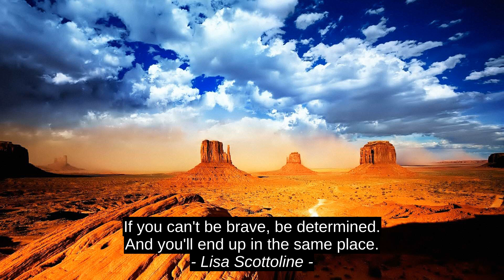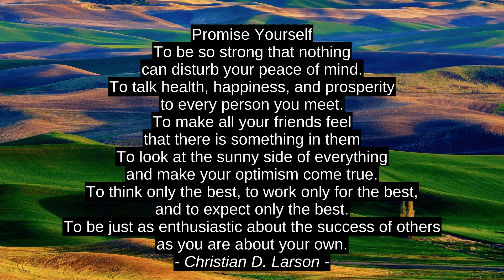Arnold Schwarzenegger 6 Best Cites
X. Williamson, Gerald R. Ford, Christian D. Larson, D. Allen Miller, Lisa Scottoline, Arnold Schwarzenegger, best, top, inspiration, citation, quotes, motivation, success